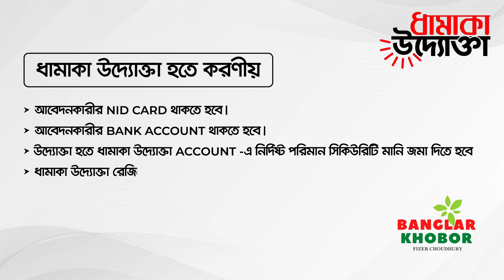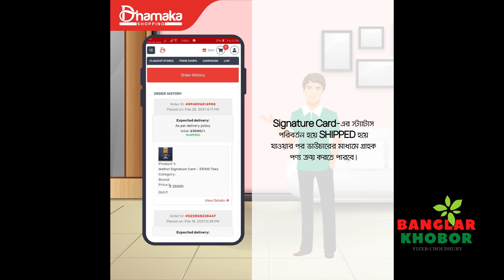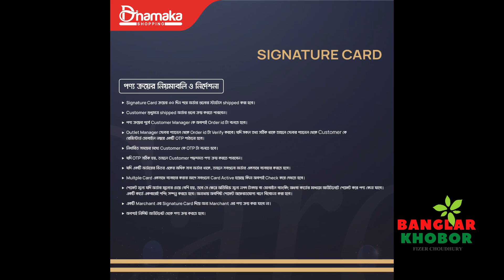ধামাকা শপিং এবার গ্রাহকের টাকা আটকে রেখে বিতর্কে Dhamaka keeping the customer's money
Banglar Khobor
Title : ধামাকা শপিং এবার গ্রাহকের টাকা আটকে রেখে বিতর্কে
Dhamaka keeping the customer's money